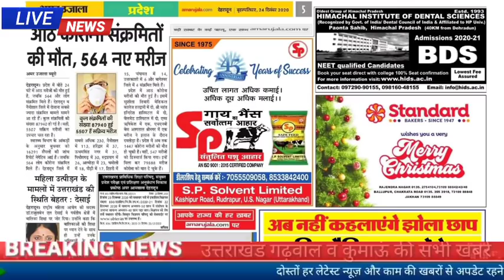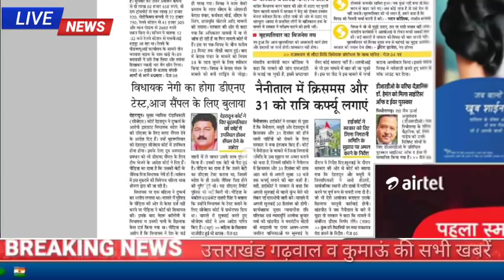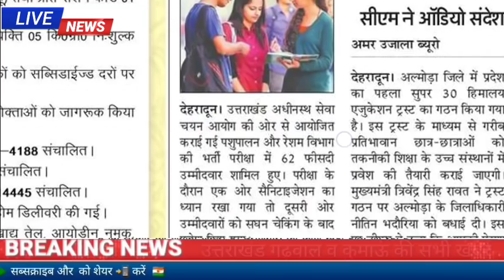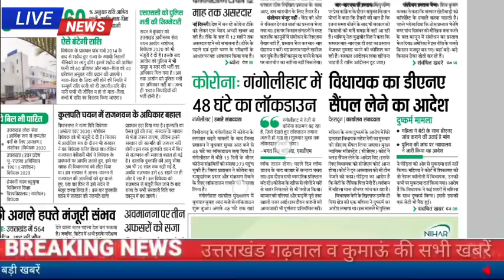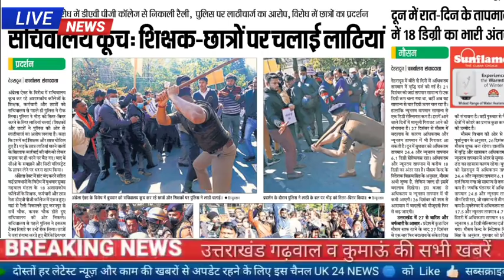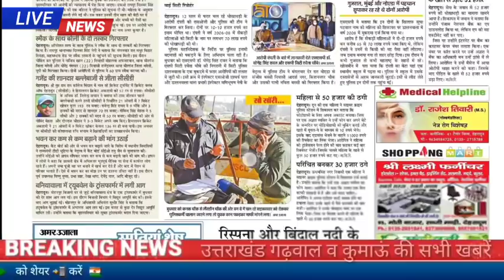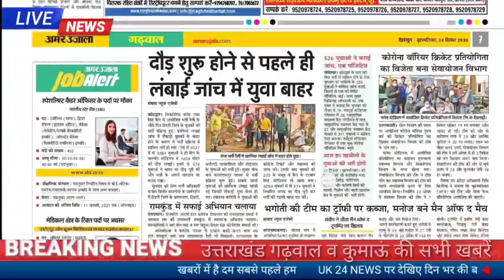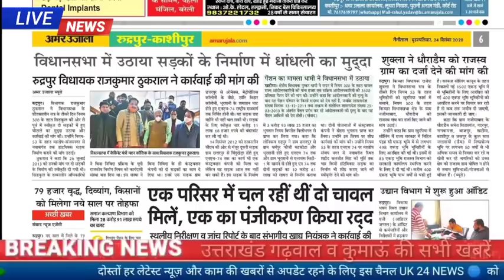24 दिसंबर उत्तराखंड समाचार, UKSSSC पशुधन अधिकारी Answer Key, सड़क हादसा, छुटियों की लिस्ट, जॉब अलर्ट